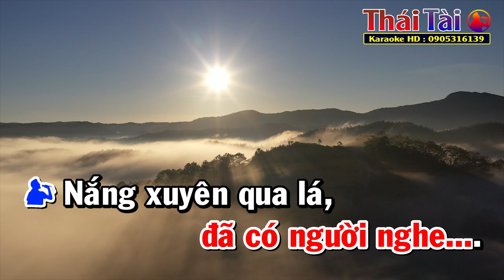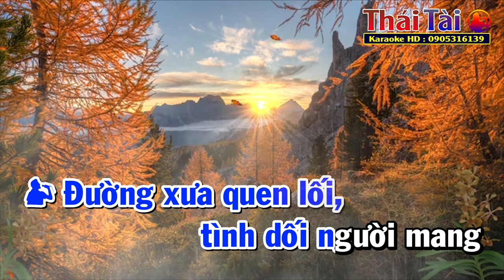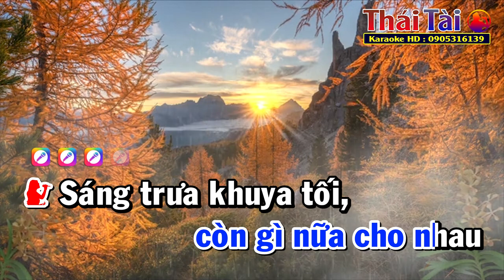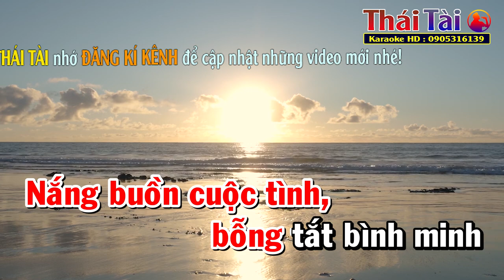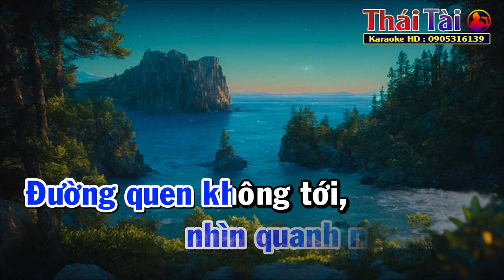Một Mình Karaoke Song Ca | Thái Tài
►Bài hát : Một Mình
►Sáng tác : Lam Phương
❖▬▬▬▬▬▬▬▬▬▬ஜ۩۞۩ஜ▬▬▬▬▬▬▬▬▬▬❖